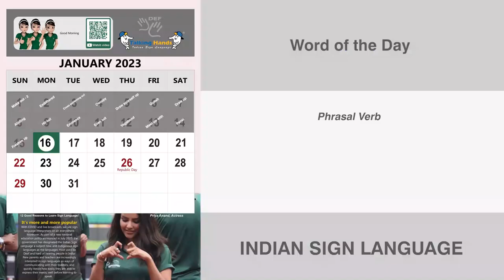Wrap up - 1 (Phrasal Verb) January 17th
Wrap up

Meaning - to dress in warm clothes, or to dress someone in warm clothes:

Example - Wrap up well - it's cold outside.